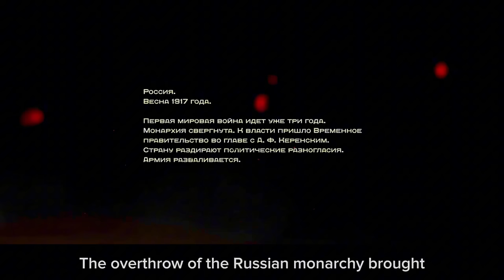Women's Battalion of Death 10th Anniversary Edition | WW1 FULL MOVIE | 1080P FULL HD | English Subs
Women's Battalion of Death 10th Anniversary Edition | WW1 FULL MOVIE I 1080P FULL HD | English Subs

PLOT: In the Spring of 1917, following the February Revolution, Russian troops fighting in the First World War are heavily demoralized.
Military commanders decide to create a battalion of enthusiastic women volunteers, led by Maria Bochkareva. After basic military training, the women are sent to the front.

MOVIE: "Battalion" (2015) Russian War/Action
Film or женский батальон (Women's Battalion)
in Russian TV Series.

RELEASE DATE: February 20, 2015 (Russia)
GENRE: War, Action, Drama